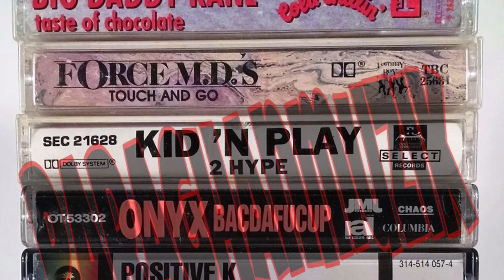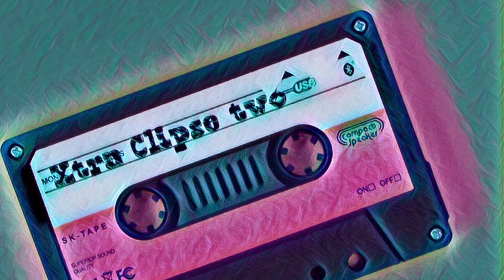Diamond Mueler Prod. By Paraghan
NEW TRACK FROM PARAGHAN